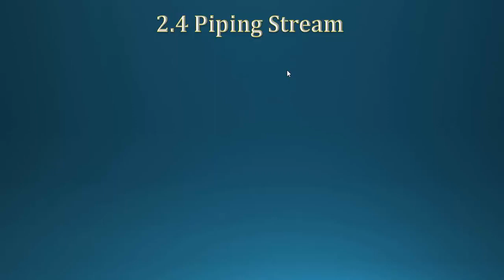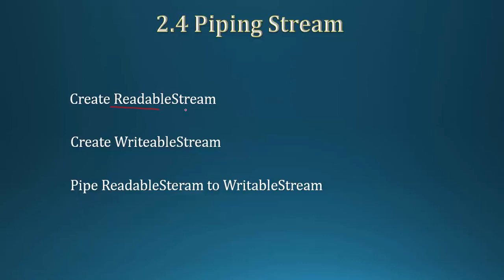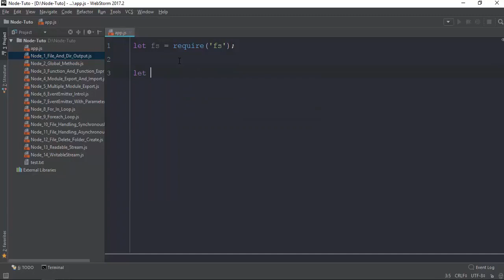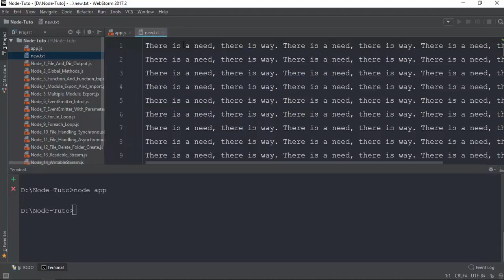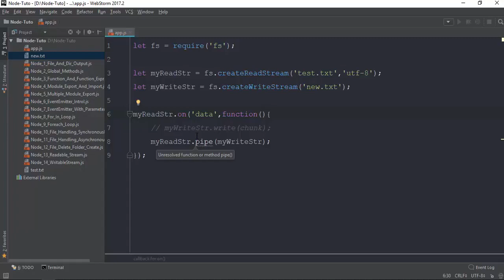018 Piping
Front-end web developers use: JavaScript
Back-end web developers use: JavaScript, Java, Python, PHP, Ruby
Mobile developers use: Swift, Java, C#
Game developers use: C++, C#